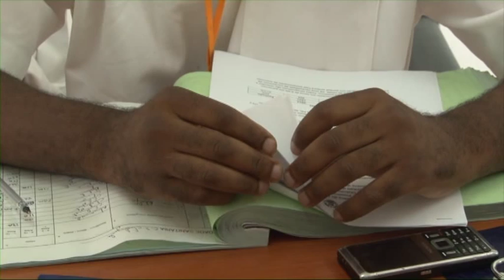Mosambik - TELE TOP Brunnenbau - Teil 1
Im ersten Teil der Reportagereihe ist das TV-Team um Nicole Fritschi in Chidenguele unterwegs, um sich über die Wassersituation vor Ort zu informieren. Dazu besuchen sie auch eine Gesundheitsstation.